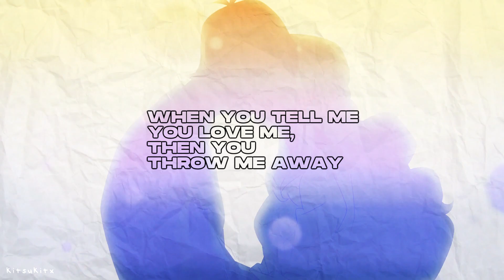Checkmate - Keith x Lance [for Vincent!]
...Klance??? In the... year of 2022???

Merry (Late) Christmas and Happy (Early) New Year @spaceboys 🎉 I'm your secret santa *throws cookies*

When I got your name I knew immediately that I just had to edit the space bois, plus this song was on your playlist so  🙈💖 I hope you like this!

I’m still into Klance after all these years ig 💀 they really were meant to be man *cries*

ngl the hardest part was getting footage for this because your girl was not about to relive her vld ptsd from rewatching for clips... long story short bless klance comp makers for doing god's work  👍

Also this is probably a deep cut but shoutout to my subs/ friends back in 2019 for helping me get an A on my VLD Fandom project, you're the real ones 💖

xinformationx
Song: It's on the thumbnail
Clips: VLD